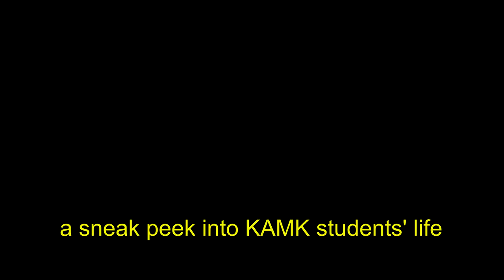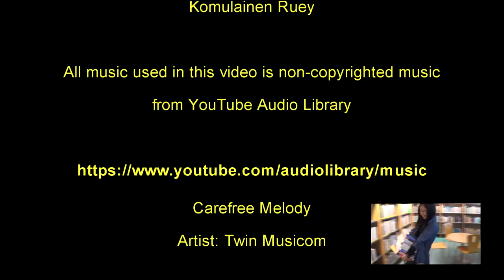Studying at KAMK is fun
A sneek peak to three friends' studies at KAMK